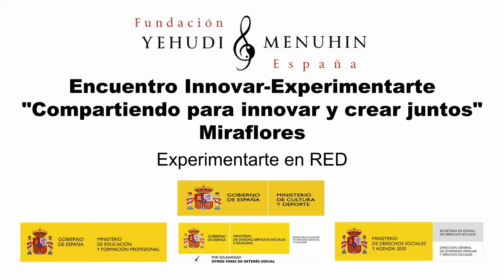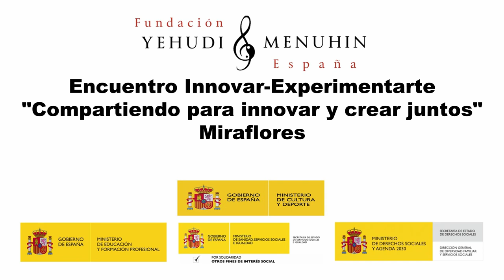Experimentarte en Red